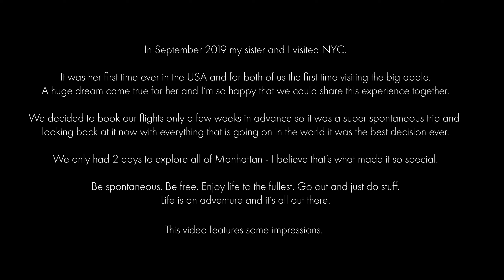Manhattan in 172813 seconds | NYC VLOG shot on Sony Alpha 6400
In September 2019 my sister and I visited NYC.

It was her first time ever in the USA and for both of us the first time visiting the big apple.
A huge dream came true for her and I’m so happy that we could share this experience together.

We decided to book our flights only a few weeks in advance so it was a super spontaneous trip and
looking back at it now with everything that is going on in the world it was the best decision ever.

We only had 2 days to explore all of Manhattan - I believe that’s what made it so special.

Be spontaneous. Be free. Enjoy life to the fullest. Go out and just do stuff.
Life is an adventure and it’s all out there.

This video features some impressions.

I also proudly play and support Meinl Cymbals, Tama Drums, Promark Sticks and Remo Drum Heads.